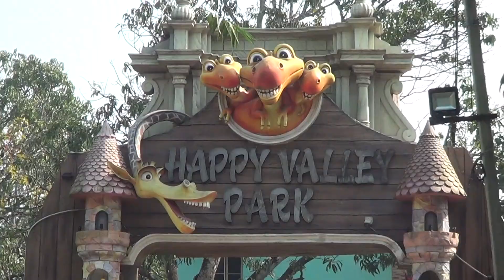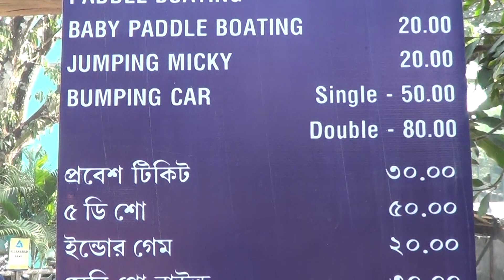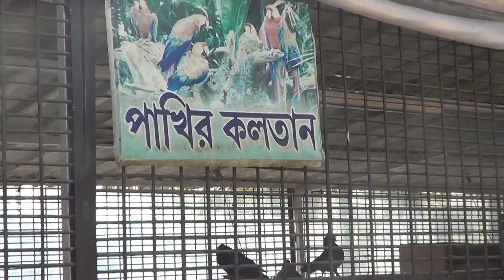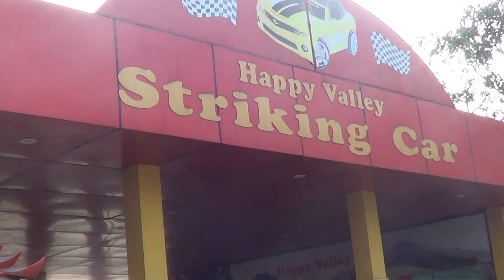Happy Valley Park | হ্যাপি ভ্যালি পার্ক | Picnic Spot Near Kolkata |24 Parganas |Travel Guide Bangla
Happy Valley Park, হ্যাপি ভ্যালি পার্ক, Picnic Spot Near Kolkata, Picnic Spot, One day trip from kolkata, Popular Picnic Spot, 24 Parganas, Travel Guide Bangla

কি করে যাবেন - শিয়ালদহ থেকে বনগাঁ দিকের ট্রেনে বিড়া নেবে টোটো বা অটোতে হ্যাপি ভ্যালি পার্ক
কোলকাতা থেকে গাড়িতে এলে যশোর রোড থেকে বিড়া মোর হয়ে ডান দিকে যেতে হবে ।